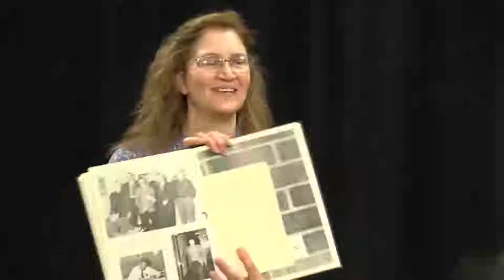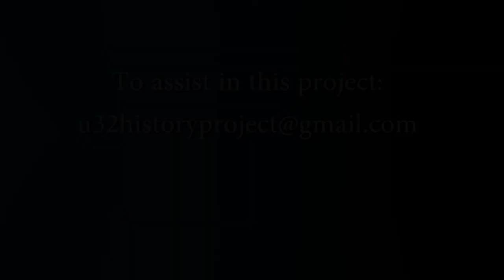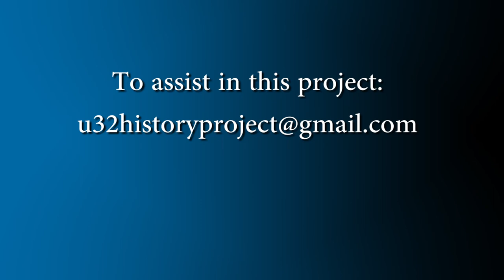U-32, an Experiment in Public Education: Alice Blachly Part 2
The Genesis of U-32: Growing Pains, with School Director Alice Blachly.  This is the second show recorded in a series on the history of Union High School District #32, which serves seventh through twelfth grade students in Central Vermont.  Alice Blachly, a resident of Calais, had a son entering 9th grade in 1971, when the school opened.  Several years later, when she also had a daughter in the school, she served on the school board to try to preserve the educational philosophy and culture of the school.  The first interview with her is titled "The Genesis of U-32: Educational Philosophy, with Alice Blachly,  a Parent and School Director.